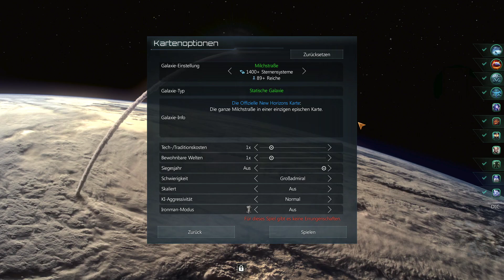Wir sind die Borg! [Start Season 2] 🖖 Stellaris - Star Trek: New Horizons 2K20 [#041]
Stellaris + ST: New Horizons - Into The Mirror, Darkly

German Let's Play